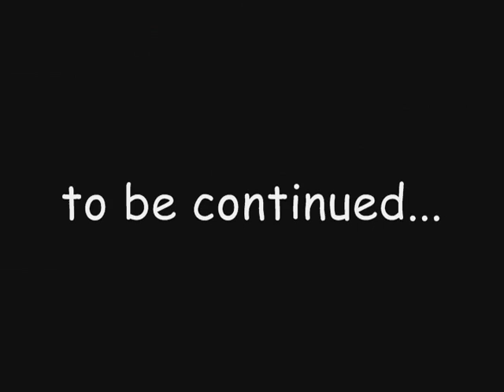Georgian Rugby Player Giorgi Shkinin Highlights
Giorgi Shkinin is one of the best Georgian rugby player and the leading try scorer for Georgian 7's Team.